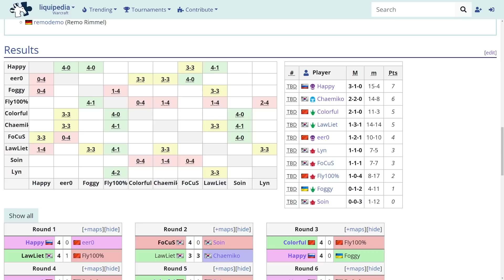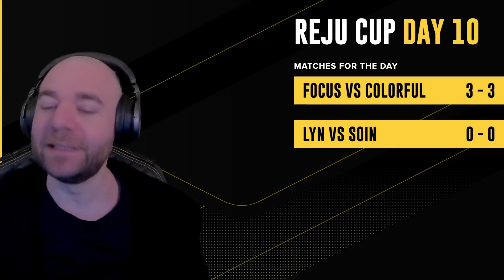WC3 - Rejuvenation Cup: [ORC] FoCuS vs. Colorful [NE] (Playday 10)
🏆 Rejuvenation Cup

Playday 10
[ORC] FoCuS vs. Colorful [NE]